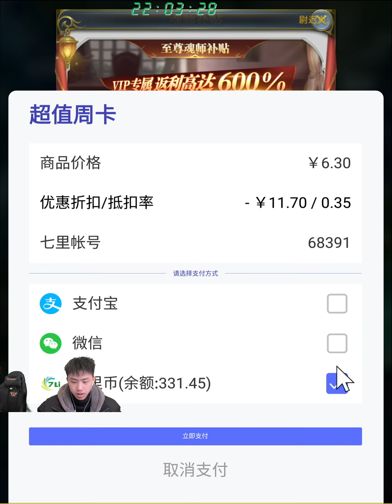【斗罗大陆D256&258】老板怒喷37高管，妄图低估了博哥哥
录制于1月15号。两天的视频，第一天的是小龙和老板，第二天的有妄图。感谢大家收看。新游戏鸿图归来每天早上10点开新区，欢迎大家来玩。我们每天都更新一个斗罗视频！斗罗每两天开一个新区，20号12点将会开天使回归2服，谢谢你的支持~

斗罗Q群：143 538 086